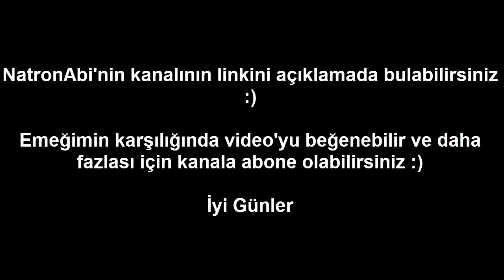CS:GO Natron Abi En İyi Anlar !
Merhaba arkadaşlar bugün sizlere CS:GO Natron Abi En İyi Anlar ! derledim.